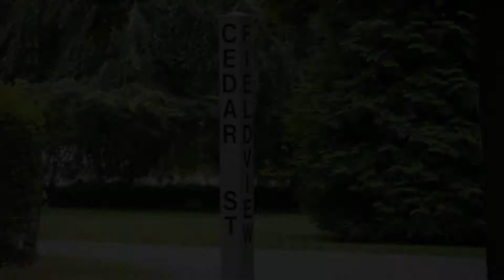Big Edie Gravesite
Edith Bouvier Beale or "Big Edie" as she was known was buried in Most Holy Trinity Cemetery on Cedar Street in East Hampton, New York.